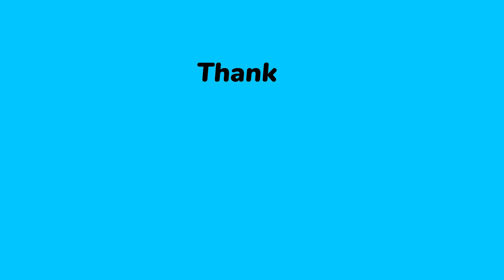Drawing Alphabet Lore Couple Real Life so funny love Story #47 🖌 Humanized Alphabet Lore